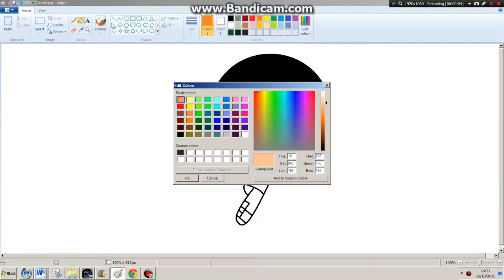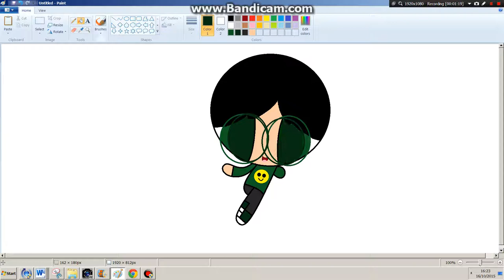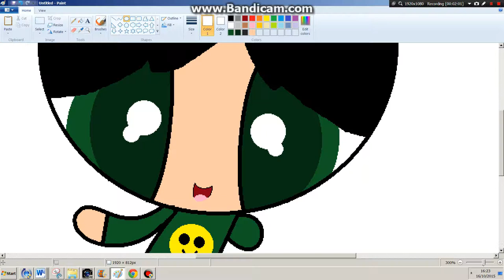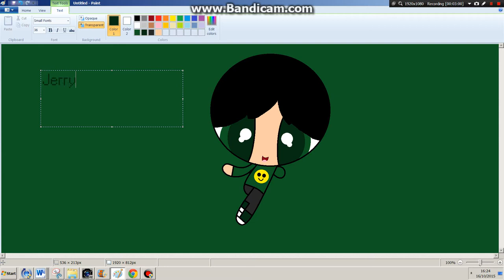Jerry OC (RQ From Friend)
sry 4 error :P. Video Editor would not show dis vid so i couldn't use my intro. Anyways enjoy ;3